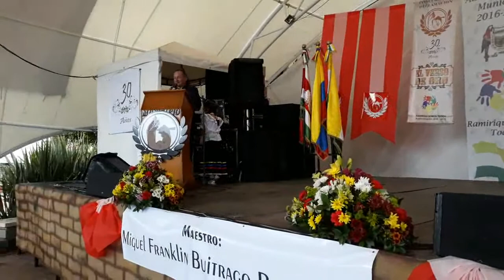Los regaños de mi taita - Julianita Galán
Participación en el XXX concurso de declamación El verso de Oro, Ramiriquí, noviembre 3 de 2.018. (Primer Puesto categoría semillitas).